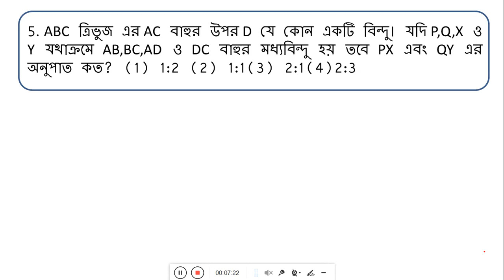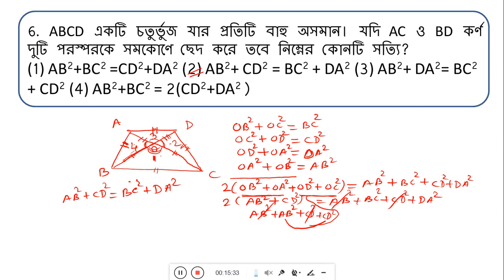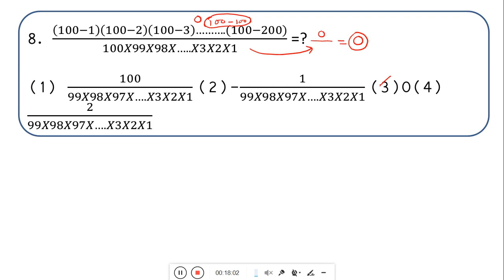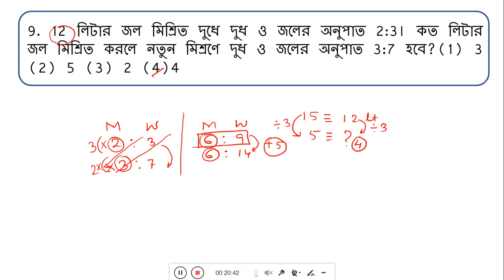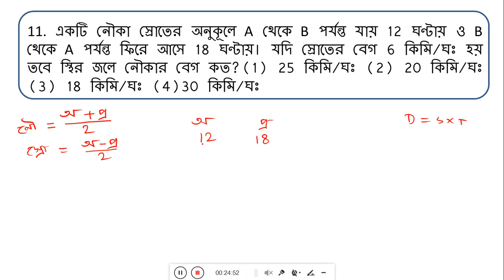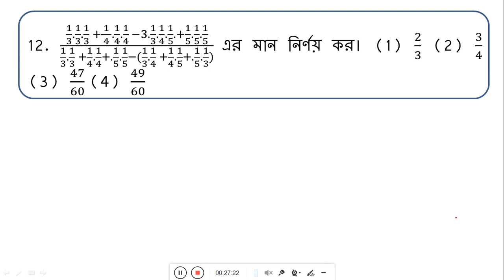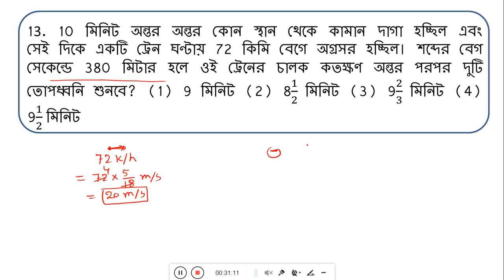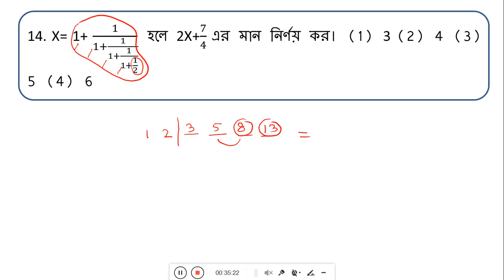Primary TET Math Practice Set-3| Primary Exam Math| Primary TET Exam Math Preparation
Hi,
In this session I will solve a set meant for Primary TET examination. Please stay with me and learn the unknown.